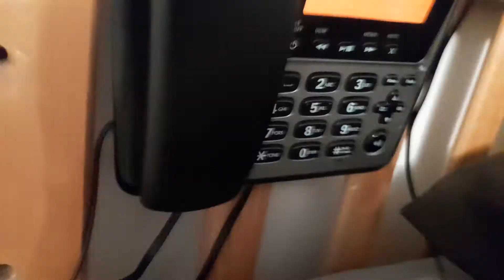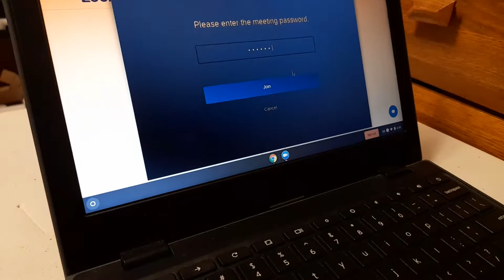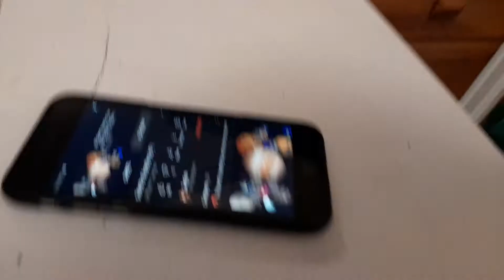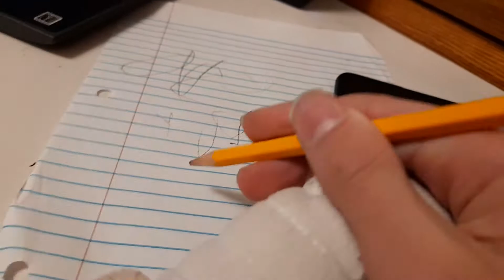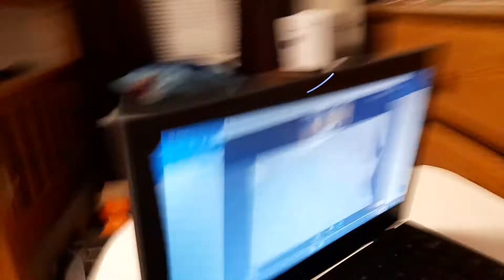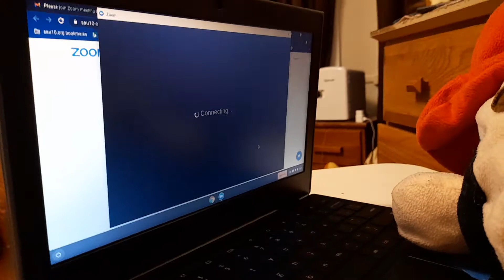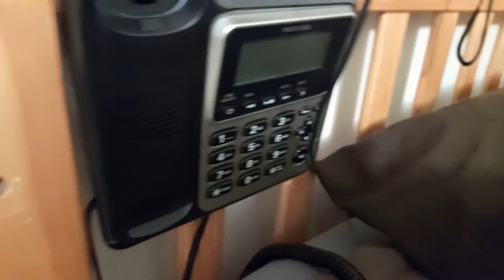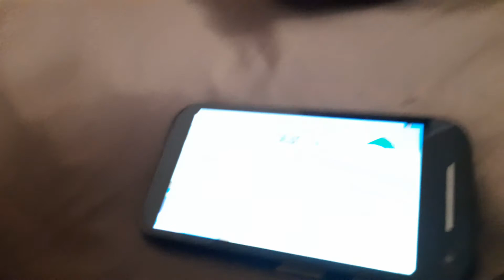LCL Movie 14th day of School ( Remote Learning )